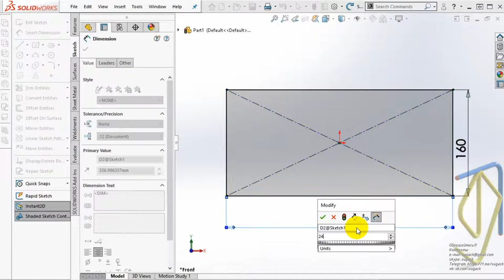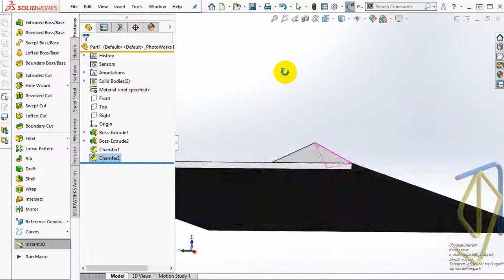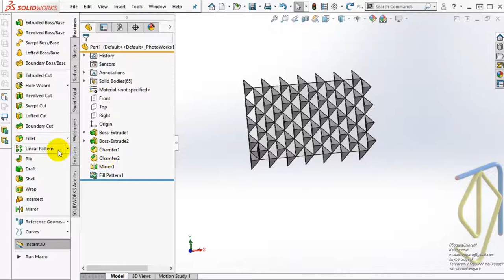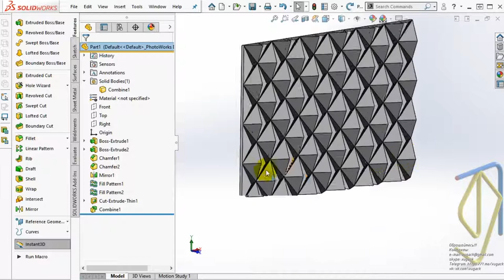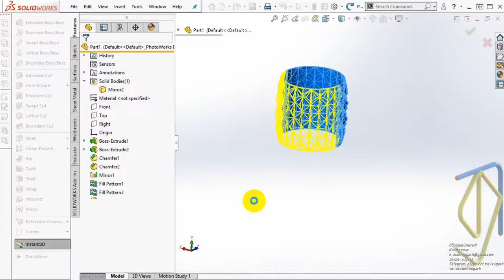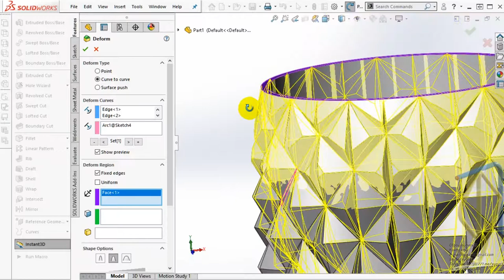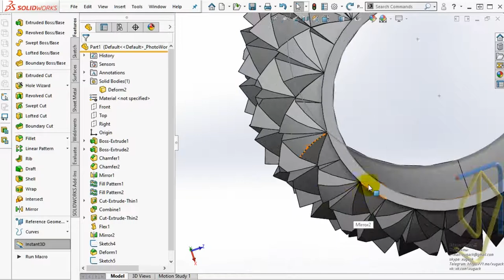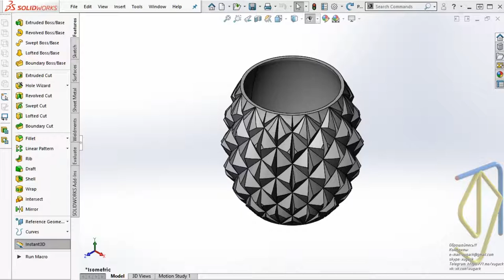Geometric pattern vase for 3D printer in SolidWorks Ваза з геометричним візерунком